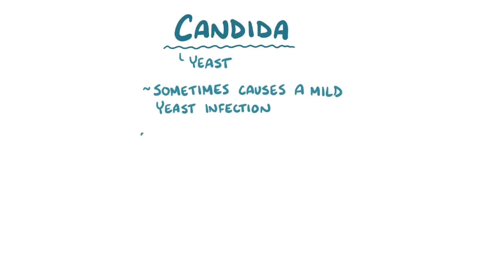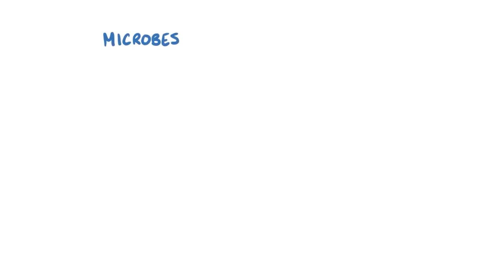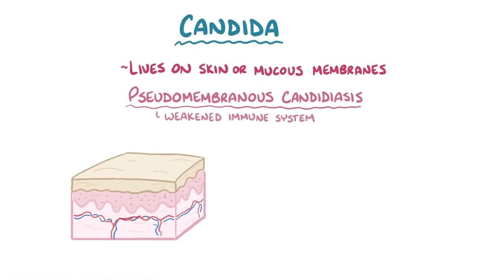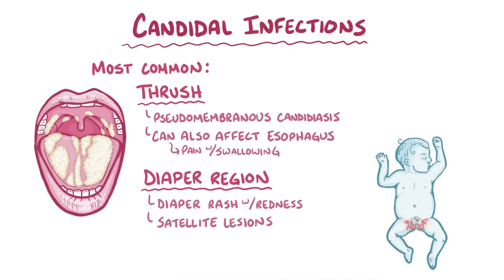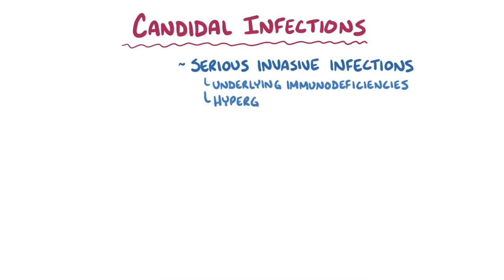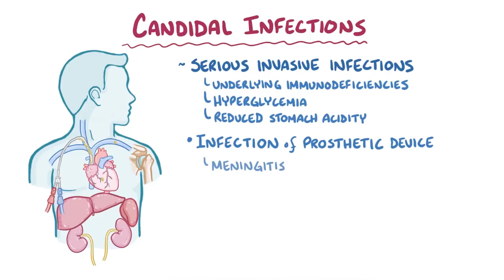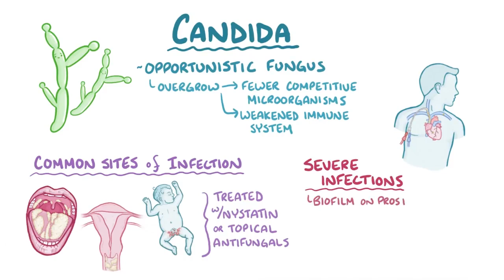Nhiễm nấm Candida